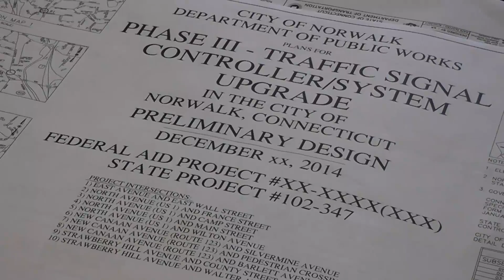Intersections To Undergo Traffic Signal and Pedestrian Improvements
Ten troublesome intersections like the one on France Street at North Avenue will soon undergo traffic and pedestrian improvements.
"The light has a poor timing to it," said Andrea Cross, Axel Interiors owner.
"They're older signals and they're about due for repair," said Michael Yeosock, Norwalk Public Works Department senior civil engineer.
The Norwalk Public Works Department is undergoing an estimated $4 million project that will replace 10 traffic signals on New Canaan Avenue, Strawberry Hill Avenue, North Avenue, Cross Street and East Avenue and provide safer crossing lanes for pedestrians.
"Since there's been accidents and problems here, I think it's a good idea if it actually solves a problem, I can't promise you it will, but certainly taking action is better than not," said Norwalk resident Gerald Flowers.
"There are some lane rearrangements on a couple of the intersections," said Michael Yeosock. "We're making them more friendly for pedestrians, the two major intersections are Bartlett on New Canaan Avenue and Main Ave, Route One.
Michael Yeosock, Norwalk Public Works Department senior civil engineer says its part of the project's fourth phase. So far they've replaced 40 of the 80 signals within the city.
"A signal should be replaced every 15 to 20 years and they're already passed that age," said Yeosock
Pedestrians and area business owners say they see accidents happen in the intersection about once every week caused traffic congestion that typically blocks the intersection around 3 to 5 in the afternoon.
"There's a lot of waiting at the light, particularly in the east, west direction" said Andrea Cross, Axel Interiors owner. "And a lot of frustration and honking and typically there's about an accident or fender-bender once a week."
Yeosock says the larger signal replacement project will be mostly federally funded.
The public is invited to attend a meeting on the project during a public information meeting Wednesday, April 22, from 5 to 8 p.m., in the Public Works Conference Room at Norwalk City Hall.